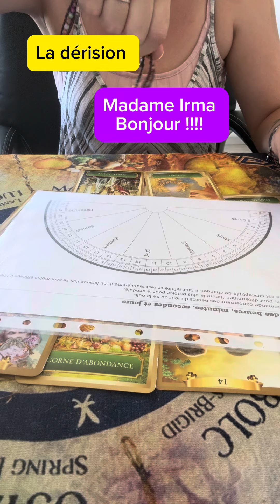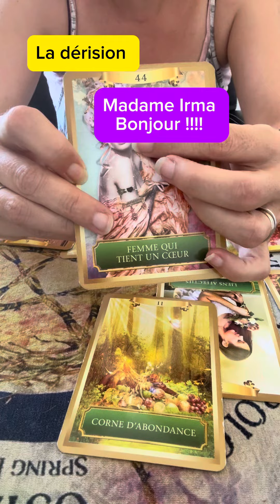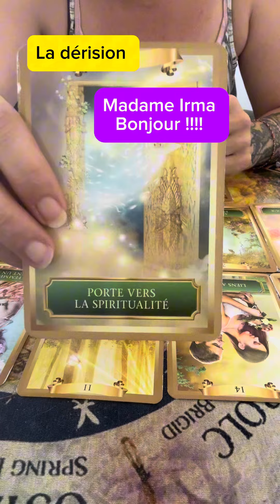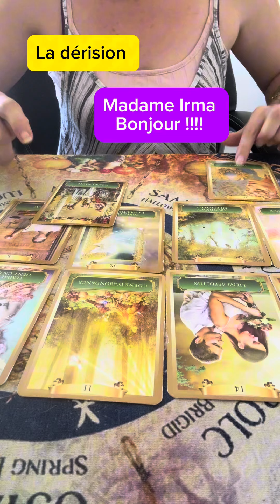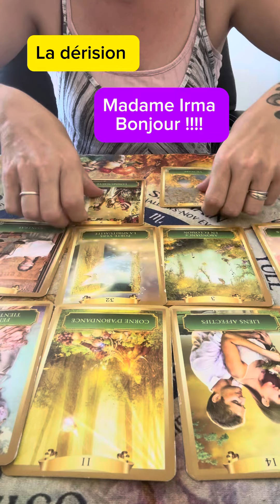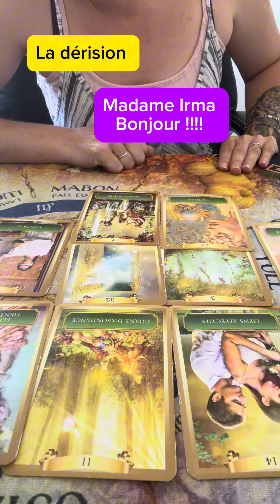Madame Irma a un message